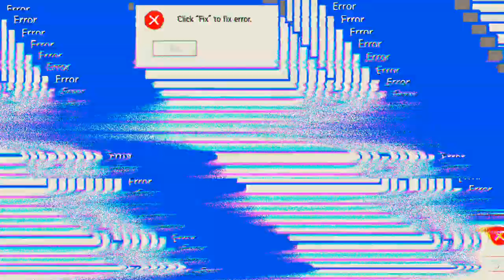zwei Runden 'BR' 'Free Fire'